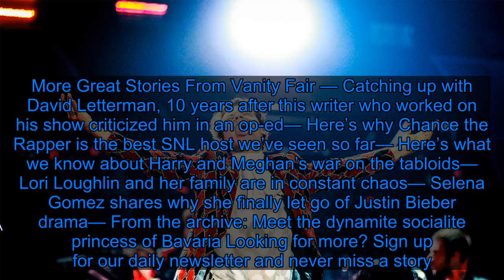The Story of Harry Styles and the Magic Mushrooms - Fox News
There once was a boy with exceptional hair. He had three or four best friends in the whole world. They had a lot of fun together—a lot of fun. There were long rides on tour buses, meals eaten together, little jokes, maybe more. But mostly there were songs, songs they sang together under the bright lights. And then, all too soon, there were only songs that they sang apart. One had a baby. One had a single for the Fifty Shades franchise and a baby. One put his Irish brogue to good use with a little guitar and the open road. Another got really into R&B and was never heard from again. And the boy with exceptional hair had to move on too. He had to find his own way. He had to find his own voice. But going at it alone, suddenly without one’s closest mates, can prove difficult. He searched far and wide for his own voice, finding a little harmony here, a little guitar solo there, and he put out his own spate of songs. They were great, very fun. Very rock and roll. It kind of worked for him. It felt like a promising first attempt, a big swing at a stadium kind of sound, but a first attempt. Then, one day, he was minding his business, when he stumbled upon magic mushrooms just...there in Malibu, in the Shangri-La studio. Or, I don’t know how he found them, but he did. That’s just a small mystery embedded in this tale. The point is, suddenly, he could sing. There it was, his voice. Also some blood. A lot of blood. “This is where I was standing when we were doing mushrooms, and I bit off the tip of my tongue,” he told  Zane Lowe for his show New Music Daily, out at noon on Apple Music. “So I was trying to sing with all this blood gushing out of my mouth. So many fond memories, this place.” You may have guessed by now that the boy is Harry Styles, if not because of the great descriptor (exceptional hair!) but because his name is in the headline of this article—or rather children’s fable. It’s an Aesop original, I think. Styles said that through it all, despite being in a band from 16 to his early 20s, or maybe because he was in the band, he didn’t take any drugs at the time. “When I was in the band, to me it felt like it was so much bigger than any of us; I felt, I’m not going to be the one who fucked it up,” our hero said. “So I was like, I’m not going to do any of that stuff.” He may have diverged from his closest friends, his mates, but he ran right into mushrooms, and so gained his voice. Have you heard “Lights Up”? It’s a wonderful song. Sounds like the sound he should really be singing up there on his own, all lights on, just him. Did you see him on Saturday Night Live? Inspired stuff. “It was like, I want to take some mushrooms, now is the time to have fun,” he said. “We’re i